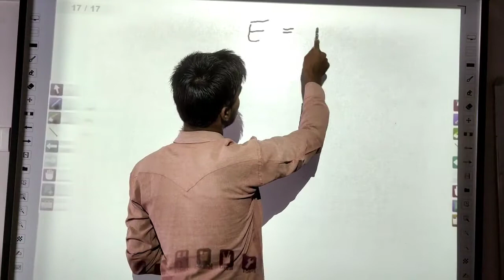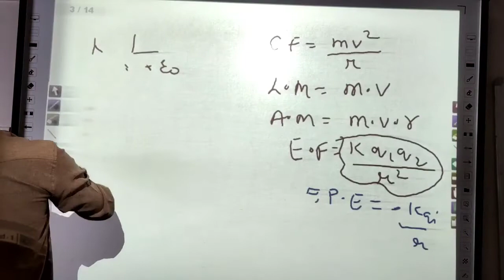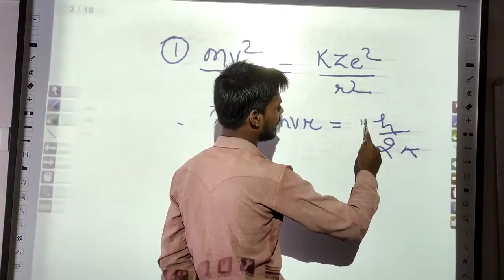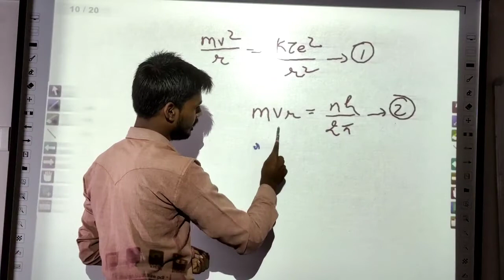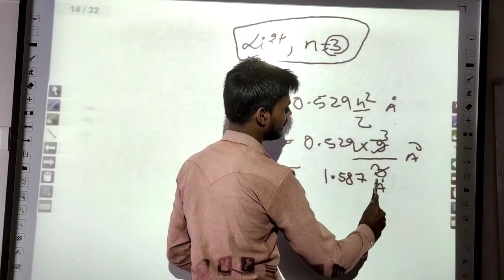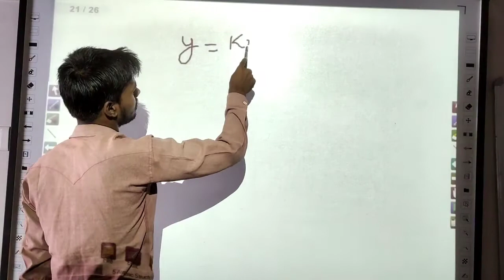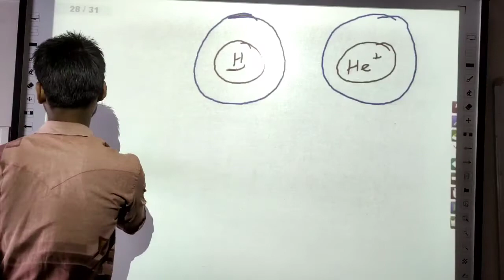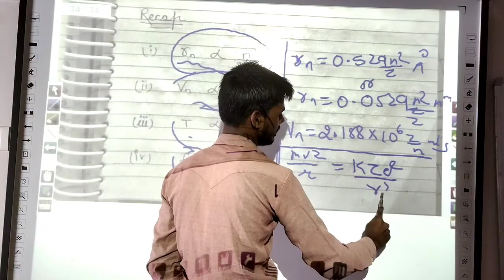7 Atomic Structure Class-11, Chap-2 NCERT, Bohr's Atomic Model,Radius of Shell,Chemistry by Jass Sir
7 Atomic Structure Class-11, Chap-2 NCERT, Bohr's Atomic Model,Radius of Shell,Chemistry by Jass Sir